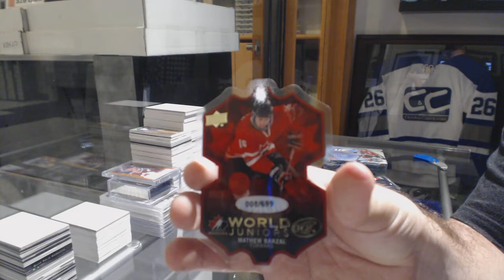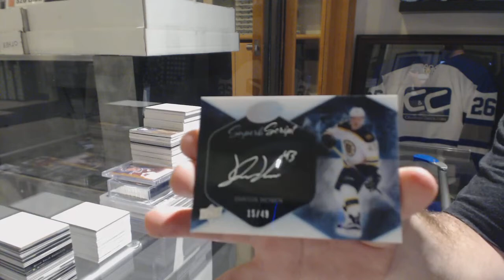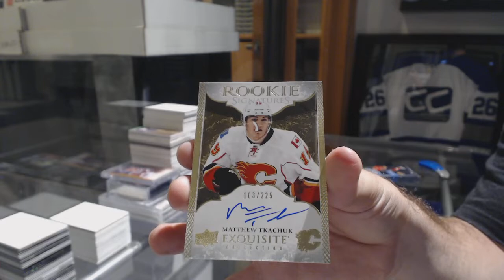PunkEater's 16-17 Upper Deck Ice Hockey 2 Box Break